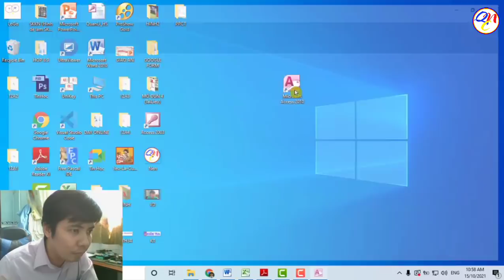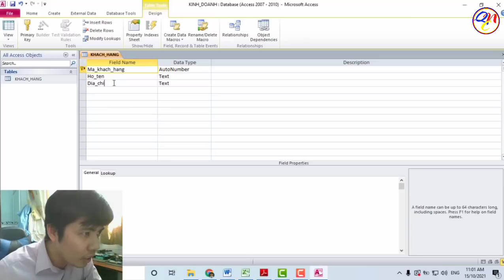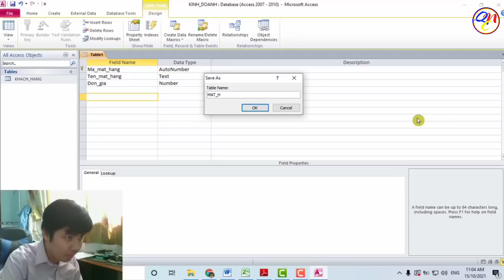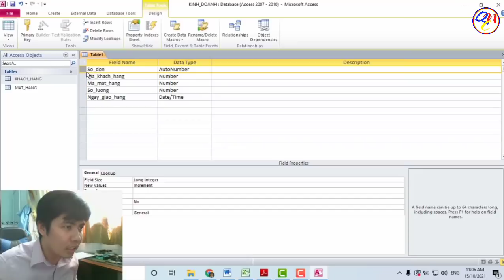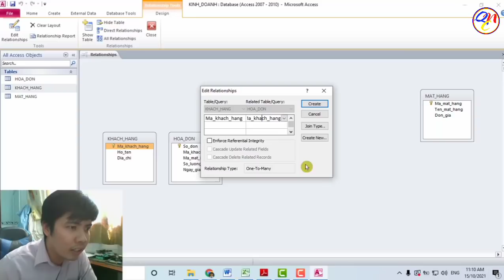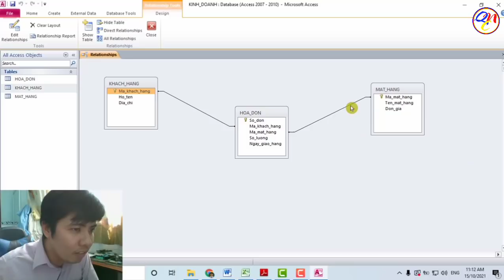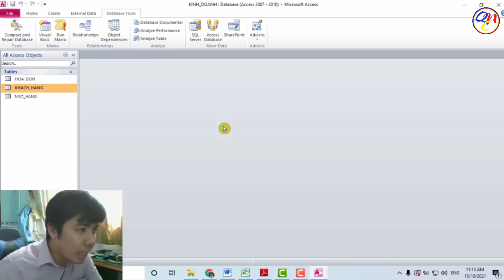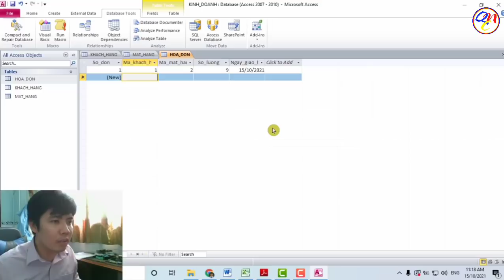Cách làm bài thực hành 5 tin học 12 chi tiết Access 2010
Hướng dẫn làm bài tập và thực hành 5 tin học 12. Trong BTTH5 các bạn tạo CSDL KINH_DOANH.mdb, tạo cấu trúc bảng, và tạo liên kết giữa các bảng